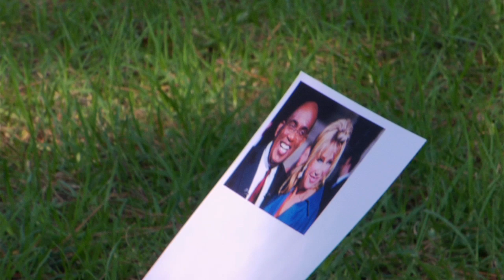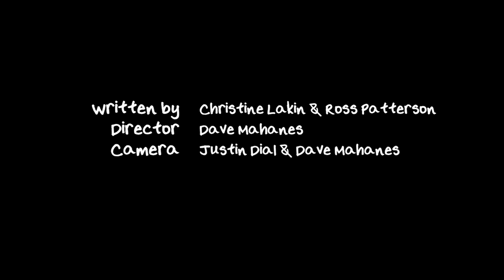Lovin' Lakin - Part 8: Lakin Goes on a Date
Lakin goes on a picnic date with someone she meets on JDate (Special Guest Star Kyle Bornheimer).

Headed by Director/Writer/Producer Andy Fickman and producing partner Betsy Sullenger, Oops Doughnuts Productions develops and creates award-winning entertainment through a variety of artistic mediums including film, television, theater, and the world wide web.